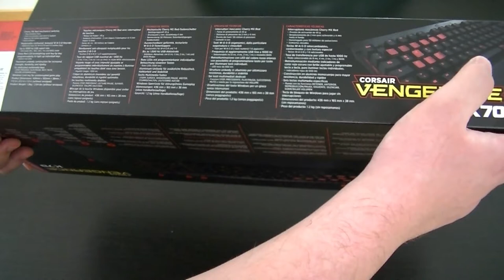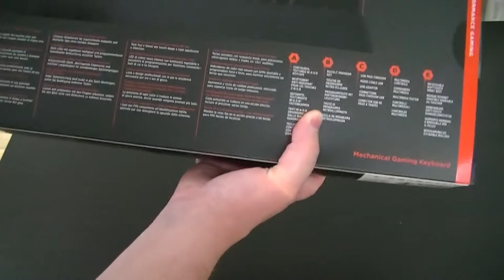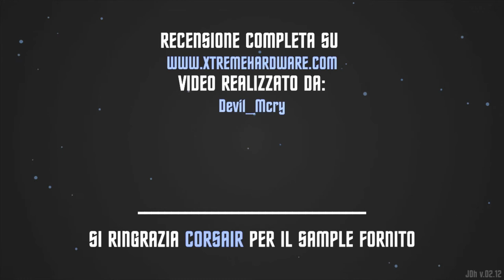[Unboxing] CORSAIR VENGEANCE K70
Preview della keyboard Corsair Vengeance K70 con swtich Cherry MX Red.